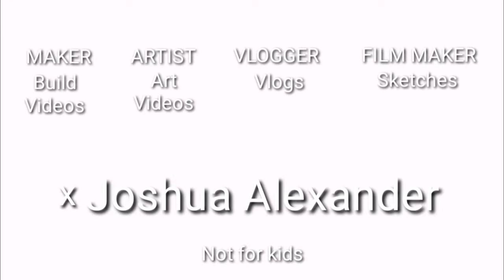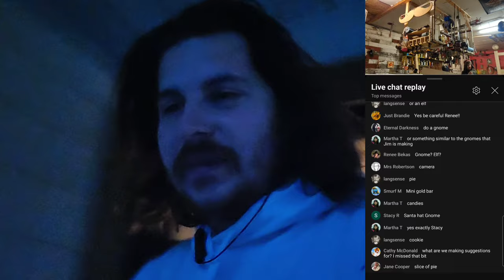Making the best pie ever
GET THE "GOLDEN TICKET" CHANCE